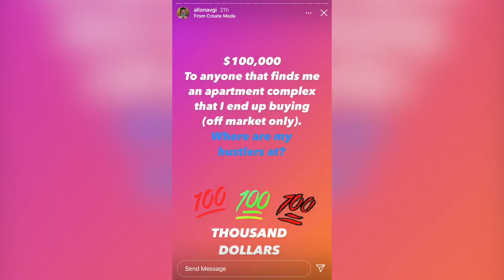$300k Investment Property Tour + Why I'm OVERBIDDING (Long Island, NY)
In this vlog, we tour an investment property in Long Island, NY. The asking price is $300k, but I'm strategically overbidding and I explain why.

Your comments are what drives me to keep posting! I need to know what you liked or didn't like and how this could benefit you more. If you don't have any feedback, saying Hi :) is enough!